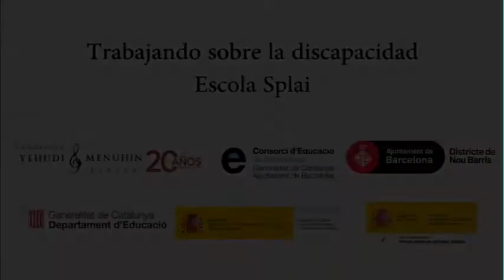Día Internacional de las personas con Discapacidad. Escola Splai. Barcelona Nou Barris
Trabajo de lso alumnos MUS-E con motivo del Día Internacional de las personas con Discapacidad. Escola Splai. Barcelona Nou Barris. 3 de diciembre de 2019